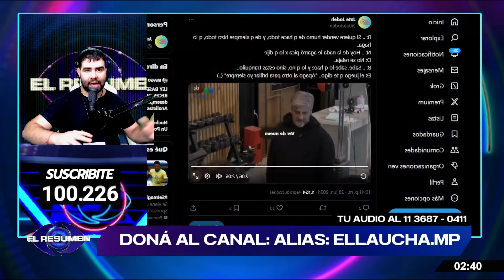QUEDÓ RE CALIENTE: Bautista DESTROZÓ a Emmanuel: "Es un VENDE HUMO, embarra al otro para brillar él"